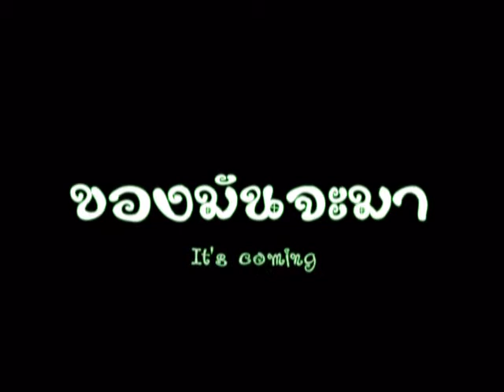Intro - It's coming (แนะนำนักแสดง) | 6/2 รุ่น 6 สว.กจ.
แนะนำนักแสดง by 6/2 รุ่น 6 โรงเรียนเฉลิมพระเกียรติสมเด็จพระศรีนครินทร์ กาญจนบุรี